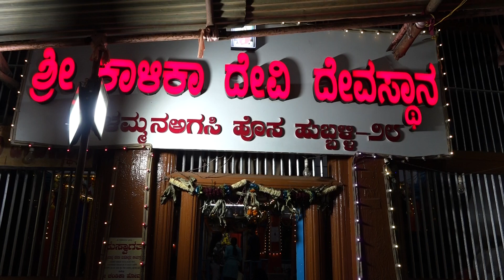hubbalinews kalika devi temple dasara progromme